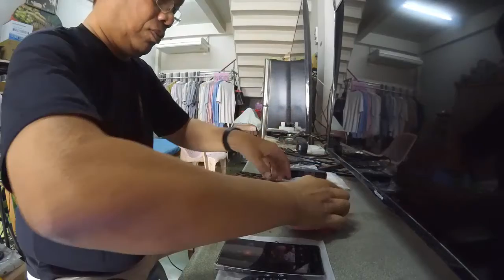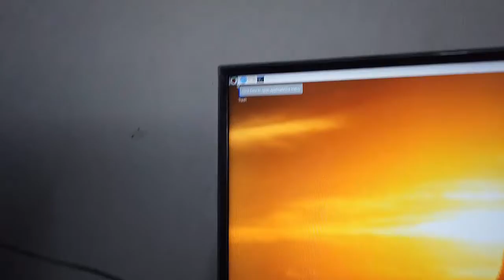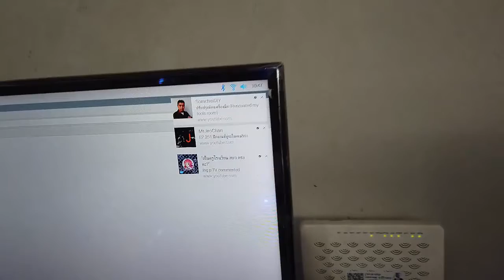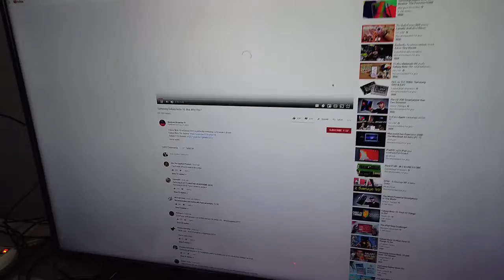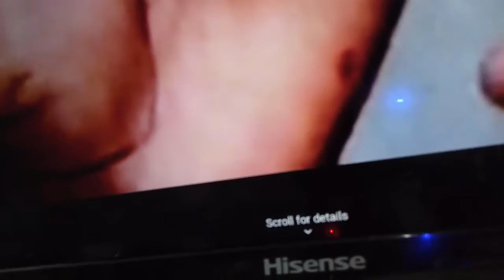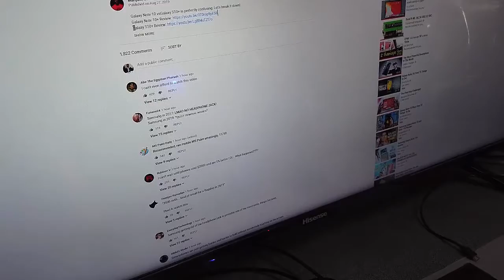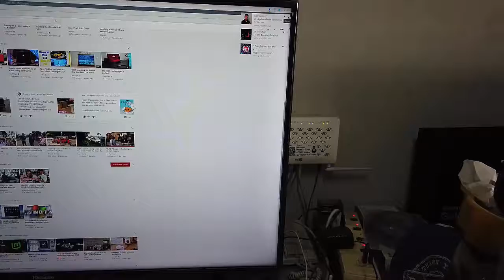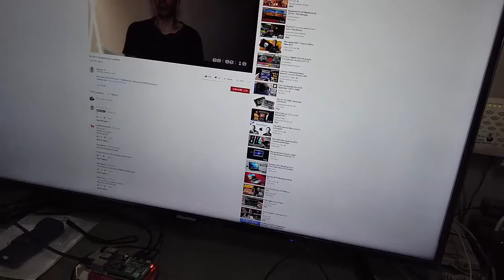Raspberry Pi 4 Model B Boot test with dual displays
Raspberry Pi 4 Model B Boot test with dual displays บูทแรกกับจอคู่